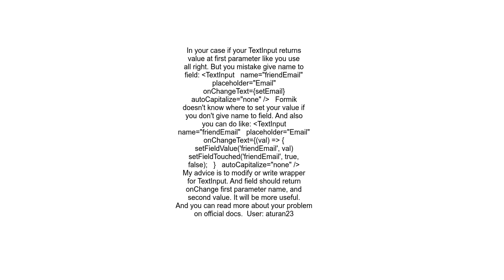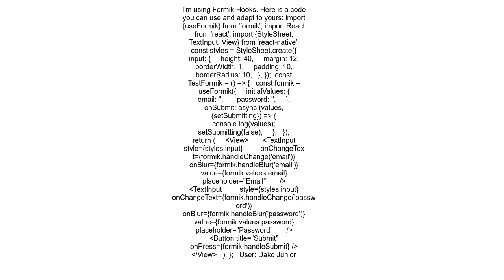onChange on TextInput Not Working Inside Formik